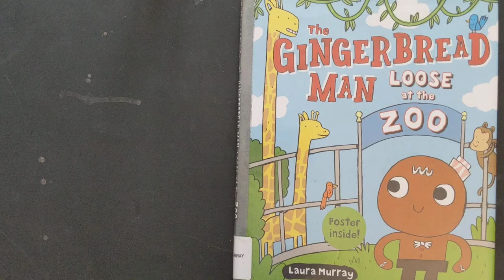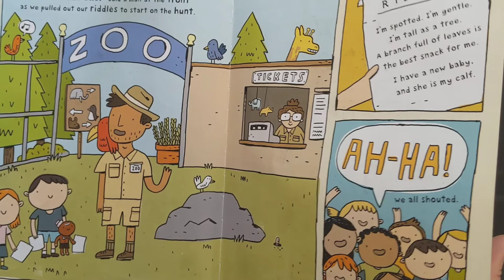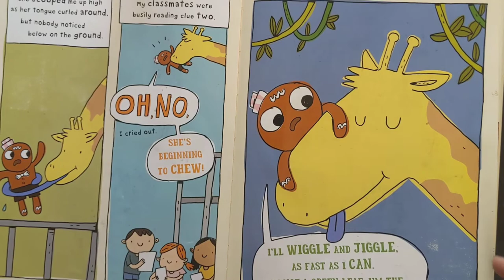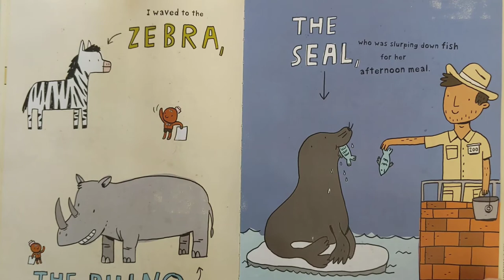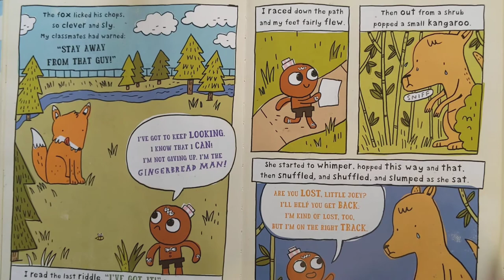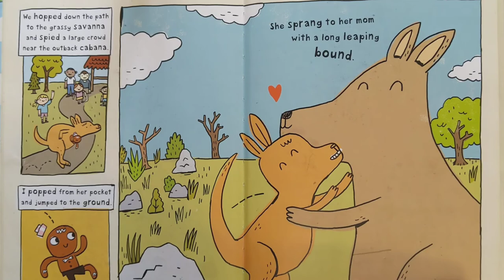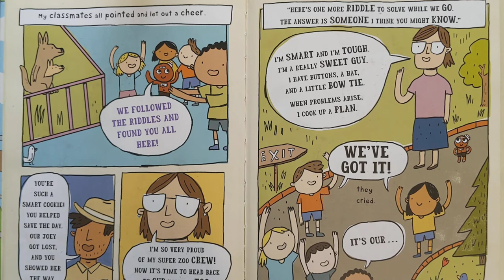The Gingerbread Man Loose at the Zoo - Read Aloud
Written by Laura Murray
Illustrated by Mike Lowery